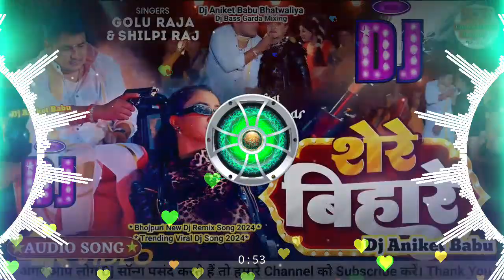video | शेरे बिहारे | dj_aniket_babu_bhatwaliya |Bhojpuri New Viral Dj Remix Song